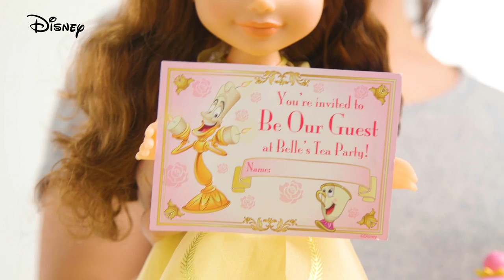Argos Toy Unboxing Beauty and the Beast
Join Belle, Mrs Potts and Chip for tea in our latest Toy Unboxing.